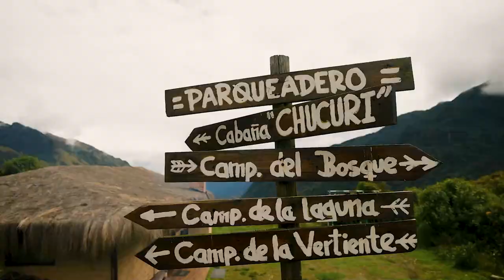Finca Chucuri - Ganador Emprende Turismo Ecuador